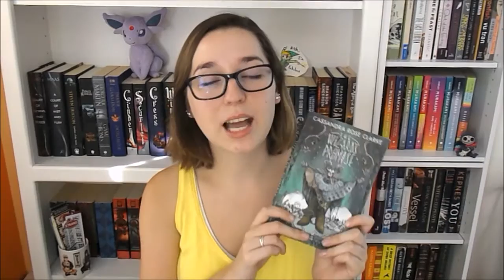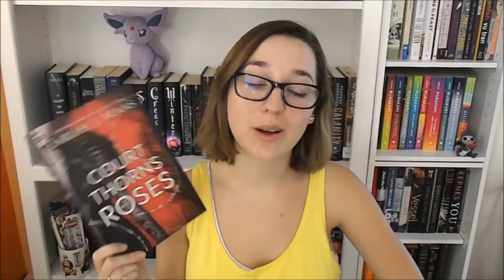Book Series I WON'T Be Continuing! Part 2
I don't mean to offend anyone with this video but these are book series I personally will not be continuing!

*THIS VIDEO WAS PREFILMED - I'm currently at college and do not know how often I'll be able to post videos so I prefilmed several to release throughout the month*